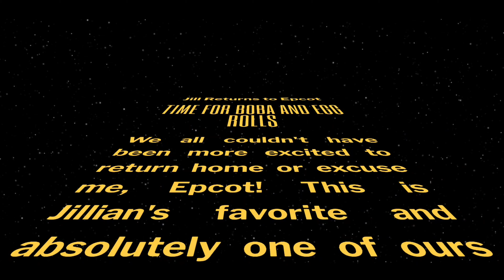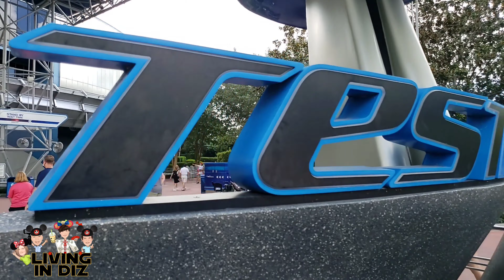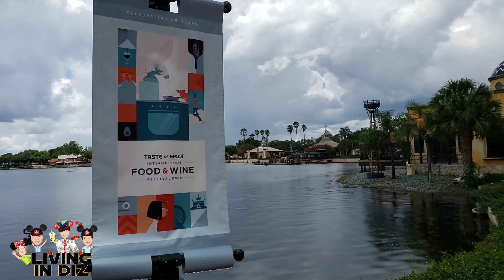Jill Returns to Epcot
Follow Jill and her excitement as she shares her thoughts with you as she travels through China in the World Showcase! Also, the rest of the family makes their way through Epcot so come along for the fun!

We have t-shirts!

We are a family of Disney lovers! Our channel is for anyone and everyone who loves Disney World! This is especially special for those who cannot be at Disney whenever they want. So when you want to make that trip and you can’t, just turn us on and “Enjoy Disney through the eyes of our family.” We are a very unique channel as we give perspectives from a mom, dad, a boy and a girl. There is no other channel on YouTube than involves the kids as much as the adults! We cover resort walkthroughs, food reviews, park fun, tips, tricks, strategies, latest merchandise in the parks/resorts and even the Disney Character Warehouse! Come along and have some fun. We love comments and love responding to them so go right ahead, no matter what the comment.

Jillian has her own channel which is about Disney World from her own perspectives and anything else she likes! Please follow this link:
DIZNEY JILLIAN